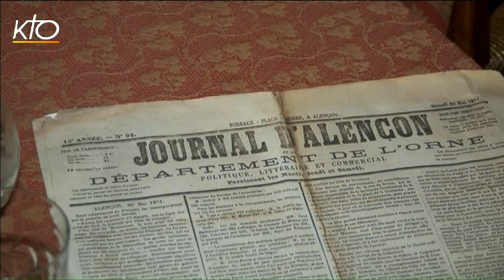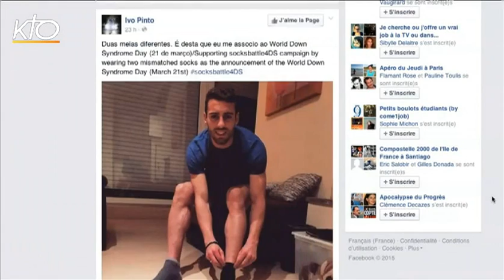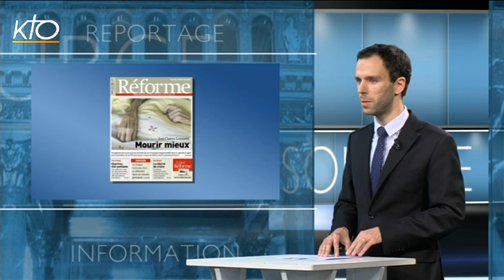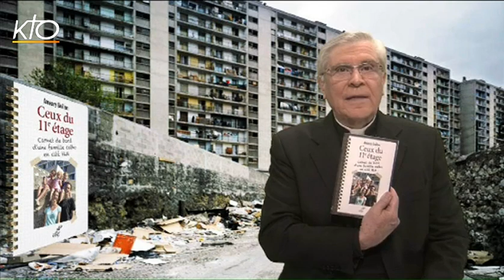Epoux Martin, laïcité et menus scolaires et l'actu de la semaine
Au sommaire de ce journal : les parents de sainte Thérèse de Lisieux, Louis et Zélie Martin, qui seront canonisés ; la prochaine désignation du nouvel organiste titulaire de Saint-Eustache à Paris ; et puis la campagne de sensibilisation de la fondation Lejeune à l'approche de la Journée mondiale de la Trisomie 21. On reparle encore de laïcité, cette fois dans les cantines, avec cette décision du maire UMP de Chalon-sur-Saône d'imposer un menu unique -avec ou sans porc- pour tous les élèves à partir de la rentrée de septembre. Mais s'agit-il de laïcité ? Pour en débattre, Nathalie Leenhardt, de Réforme, et Benoît Fidelin, de Pèlerin.